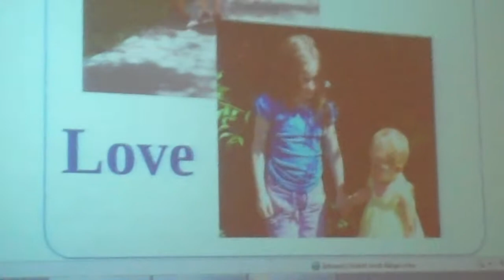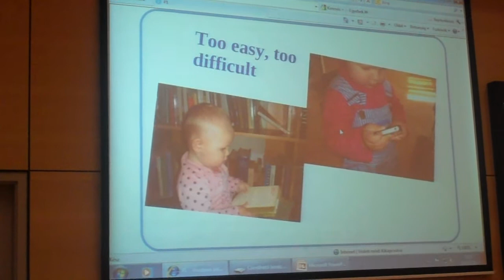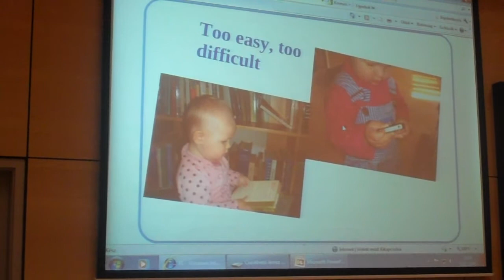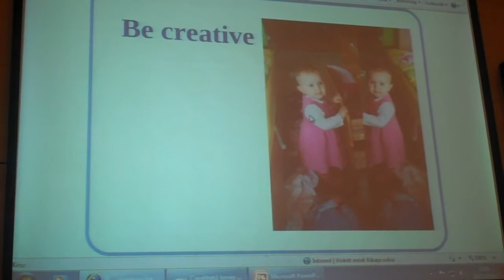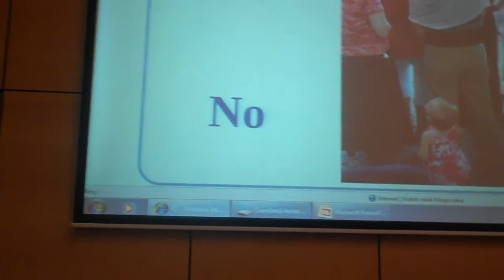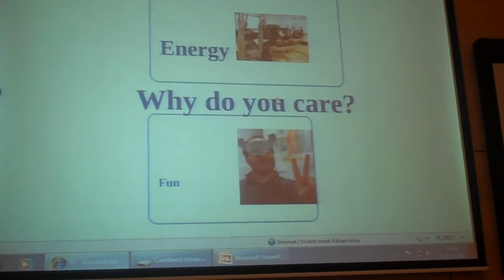Tamás Lőrincz: Things I learnt from my 20 month old daughter and why you would care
Pecha Kucha Night at the 21st Annual IATEFL-H Conference
8 October 2011, Budapest, Hungary